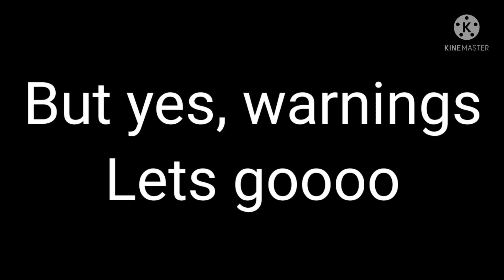Afton Family Reunion // Gacha Club // MY AU (Part 2)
Well, I wasn't expecting to get this done so soon, granted, this is shorter than Part 1.

But I felt as though this was the best point to end Part 2.

And maybe leaving a like to show that you enjoyed ^^